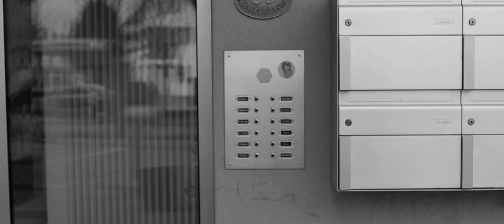My Life Is a Gunshot - Trailer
IM KINO AB 12. DEZEMBER
Ein Film von Marcel Derek Ramsay

Der legendäre Schweizer Noise-Künstler Joke Lanz hat eine treue, auf zahlreiche Länder verteilte Fangemeinde. Seine hochoriginellen Soundperformances sprechen von der Liebe und vom Leben in unserer Gesellschaft, allerdings oft auch von Schmerz. Als Joke 13 Jahre alt war, nahm sein Vater sich das Leben, Joke hörte den Schuss. Das hat ihn tief geprägt – als Musiker, Mensch und insbesondere als Vater. Das Unglück seines eigenen Vaters wollte er seinem Sohn Céleste nicht zumuten, ebensowenig wie dessen Abwesenheit. So schuf er nicht nur sich selbst ein Leben, das ihn – fern von allen Konventionen – glücklich macht, sondern erfand gemeinsam mit Céleste auch eine Vater-Sohn-Beziehung, die ihresgleichen sucht. Regisseur Marcel Derek Ramsay nähert sich Jokes anarcho-improvisierter Performance-Kunst, einer Art «Noise-Punk-Industrial-Dada», nicht nur inhaltlich, sondern auch formal an: Ein temporeicher, stark rhythmisierter und erfrischend unkonventioneller Film über Väter, Söhne und darüber, was passiert, wenn verwundete Söhne zu Vätern werden. Und zu Musikern.